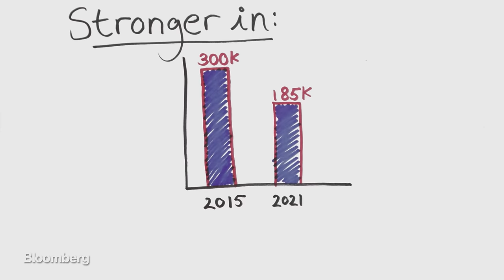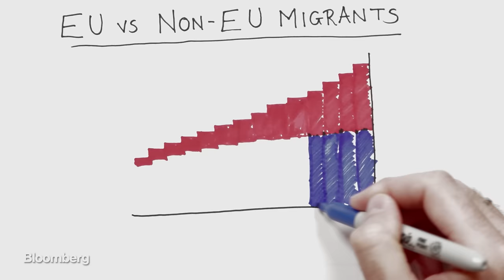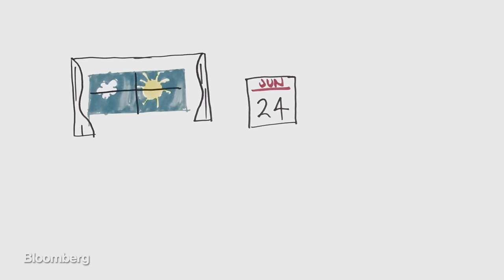A Quick Guide to the Economic Arguments of the Brexit Debate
June 20 -- There's a lot of rhetoric surrounding Britain's EU membership referendum with each side trying to prove their point. Bloomberg Intelligence Economist Dan Hanson has been breaking down some of the most contentious issues.